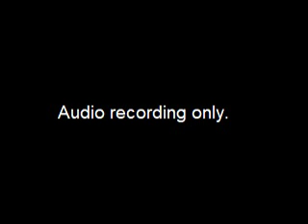Worksession re AO 2017-155, Exemption for Excessive Police Response - 2018-05-04